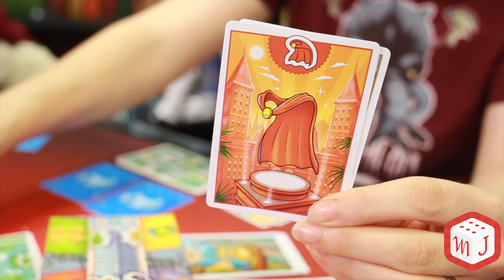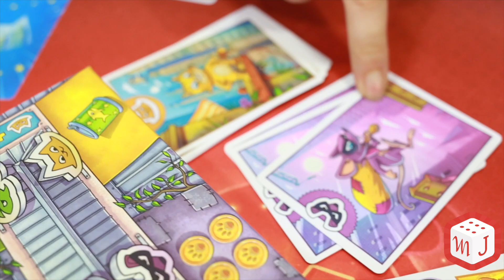Sophie présente Super Miaou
Un jeu de Guillaume Desportes et édité par Space Cow

Pour 2 à 4 joueurs, à partir de 6 ans pour des parties de 20 min.

Le premier deckbuilding pour enfants est là et il aussi bon qu'il est mignon !

Pour gagner, il vous suffit à votre tour de révéler un chat et une cape pour créer Super Miaou.

A vous de faire les bons choix de cartes pour améliorer votre paquet et appâter le chat chez vous.